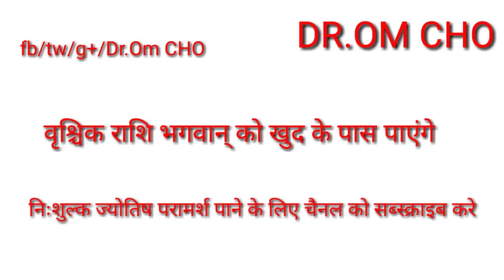वृश्चिक राशि भगवान् करीब है vrishchik rashifal 2019 scorpio horoscope 2019 rashifal 2019